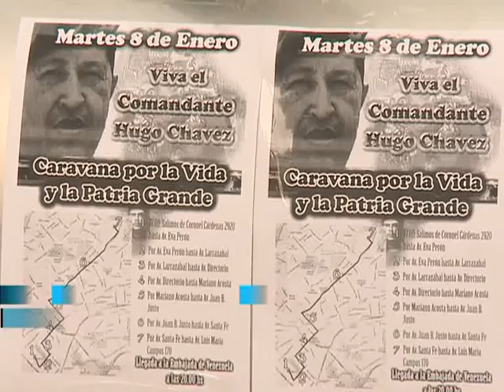Caravana en apoyo a la salud del presidente de Venezuela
Movimientos sociales y partidos políticos de "Unidos y Organizados" realizan una caravana por la salud del presidente de Venezuela, Hugo Chávez, que finalizará frente a la embajada de ese país.
De la caravana participan el Frente Transversal Nacional y Popular, el Movimiento Evita, el Partido Justicialista, el Partido Humanista, el Partido Comunista, el Partido Intransigente y Nuevo Encuentro, entre otras organizaciones.
La Caravana por la vida y la Patria grande partió del Club Cárdenas, en el barrio de Mataderos, y concluirá al llegar a la Embajada venezolana, ubicada en la calle Luis María Campos 170.
Las distintas agrupaciones entregarán una carta de apoyo y reconocimiento dirigida a Hugo Chávez y al pueblo de Venezuela.